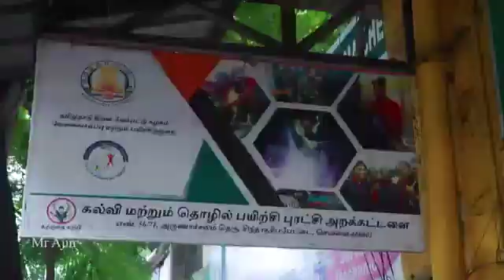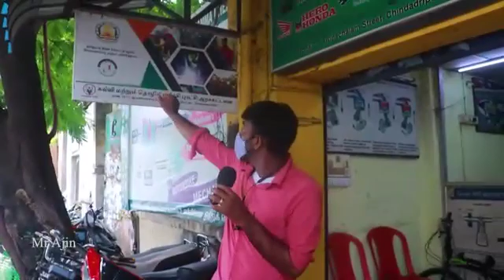Electric Vehicle Technician Training Course in Chennai.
THE MADRAS MECHANICAL INSTITUTE
offering (New Entrepreneurs growing in Ev Sector Training) in Electrical Vehicle Technician Training, Manufacturing Etc.,.

for more details call :
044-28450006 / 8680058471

For Technical Support Mechanical Projects Call  ( MMI Technical Dept) : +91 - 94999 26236